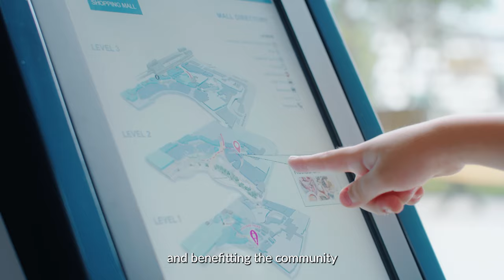Pioneering Innovation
Are you passionate about tech? Join our team of innovators who are using technology to make our world safer, smarter and better. From Robotics to Data Analytics, embark on your tech career with us